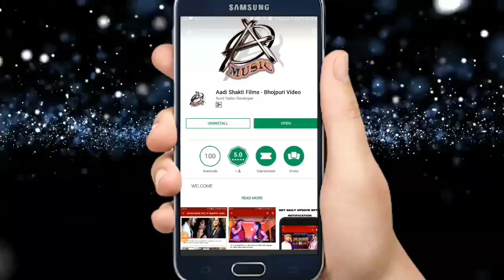Nilesh Nilu का सबसे सुपरहिट शिव भजन 2018 - Oppo Ke Mobile Chahi - Latest Kanwar Songs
Album -
Song -  Oppo Ke Mobile Chahi
Singer - Nilesh Nilu
Lyrics -